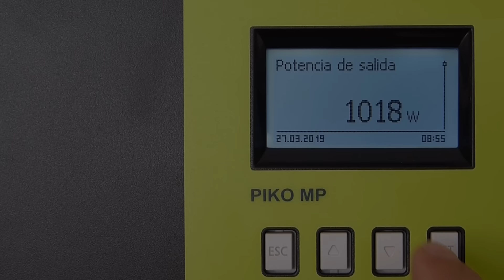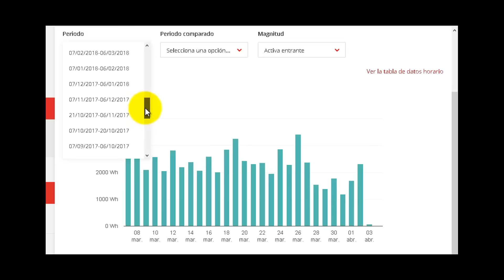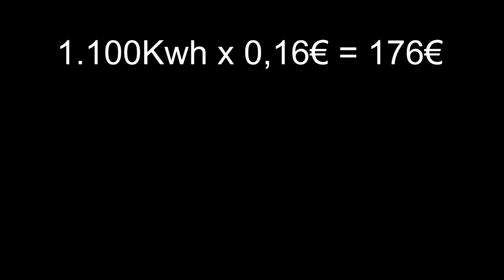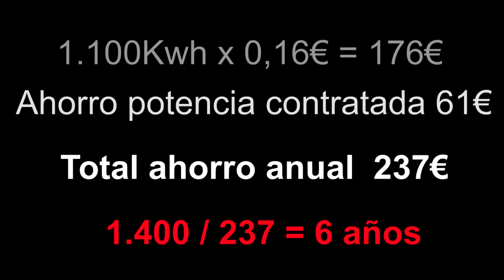Un Año de Experiencia con 4 Paneles Solares Fotovoltaicos en el Norte de España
Detalles Completos de mi Instalación Solar Fotovoltaica en el Norte de España
Costo de la instalación.
Comparativa de facturas: análisis de gastos antes y después de la instalación de los paneles solares.
Ahorro total anual en euros.
Años necesarios para amortizar la instalación.

Nota: Justo al día siguiente de publicar este video, el Consejo de Ministros aprobó un real decreto que facilita el autoconsumo. Además, los precios de los paneles solares y los equipos fotovoltaicos siguen disminuyendo.